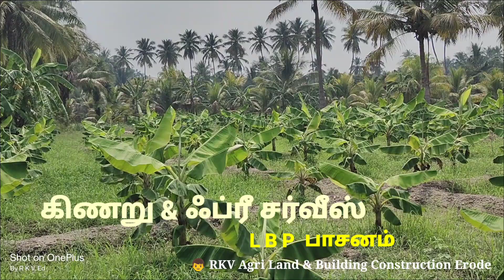agriculture ஈரோடு சிவகிரி அருகே 1.60 ஏக்கர் தோட்டம் விற்பனைக்கு Ph,7904032131,9095959777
🙏🙏🙏  வணக்கம்

                                       👦 RKV Agri Land & Building Construction Erode

                                       🔨🔨🔨Labor & Material Contractor
                                      🏪🏪 House & Apartment For Sale Erode

        👉 Site vacancy for sale Erode

👉Erode10,km

👉Wedding hall for sale in Erode main road base

   👉ஈரோடு திண்டல் near 50, சென்ட் இடம் விற்பனைக்கு

ஈரோடு மாவட்டம் சிவகிரி

1,60 ஏக்கர் தோட்டம் விற்பனைக்கு

கிணறு & ஃப்ரீ சர்வீஸ்

L B P வாய்க்கால் பாசனம்

40,தென்னை மரம்

தோட்டம் தேவைப்படுவோர் தொடர்பு கொள்ளவும்

10000,sq ft.

ரங்கம் பாளையம் ரிஜிஸ்டர் ஆபீஸ் அருகில்

2500,sq ft

7000,sq ft.  land for sale

இந்தியன் பப்ளிக் ஸ்கூல் அருகில்

60×30= 3 no கிழக்கு பார்த்த சைட் விற்பனைக்கு உள்ளது

👉₹1000 ரூபாய் முதல் ₹2000 வரை ஒரு சதுர அடியின் விலை

👦If interested kindly
          site visit and discussion

[ஈரோடு ஜங்ஷன்] [10,km]

🌴🌴🍀 1,50 ஏக்கர் நிலம்

🌴45, சென்ட் நிலம் விற்பனைக்கு உள்ளது

🌴50, சென்ட் நிலம்

🚧 மெயின் ரோடு பேஸ் இடம் விற்பனைக்கு உள்ளது
அனைத்து வகையான
விவசாய நிலங்கள் விற்பனைக்கு உள்ளது தேவைப்படுவோர் தொடர்பு கொள்ளவும்

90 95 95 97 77

👉மேலும்.

🌷ஈரோடு& கரூர் மெயின் ரோடு

🌷ஈரோடு & பழனி ரோடு

🌷ஈரோடு & முத்தூர் ரோடு

மெயின் ரோடு இடங்கள் விற்பனைக்கு உள்ளது

👉கொடைக்கானல்

👉ரிச்சர்ட்

 👉எஸ்டேட்

👉ஹோட்டல்

👉5,செண்டு முதல் 50, சென்ட் வரை

👇ஊட்டி

👉குன்னூர் & கோத்தகிரி பகுதிகளில் இடம் உண்டு

👉காலியிடங்கள் விற்பனைக்கு உள்ளது

👉திண்டுக்கல் மாவட்டம் பழனி அடிவாரம்

👉🚗🚕🚙கார் பார்க்கியுடன் லாட்ஜ் விற்பனைக்கு உள்ளது

🏬🏬👉15000,  square feet lodge

🏢🏢👉14000, square feet lodge
Hall is for sale with parking facility

🏫🏫👉12000,sa ft The lodge is on annual lease

👉ஒட்டன்சத்திரம்

👉வேடசந்தூர்

 👉ஏரி ரோடு குஜிலியம்பாறை

👉வடமதுரை

👉திண்டுக்கல் & கரூர் மாவட்டங்களில்l தோட்டம் இடம் விற்பனைக்கு உள்ளது

👉3+5+15+25+35+60+100 ஏக்கர் காடு திண்டுக்கல் மாவட்டம்

👉ஏக்கர் ₹ 9, லட்சம் முதல் ₹ 25, லட்சம் வரை

ஆகிய பகுதியில் தோட்டம் விற்பனைக்கு உள்ளது...

👉Road Base Cotton For Sale

👉Main Road Base Shop Apartment For Sale erode.

👉Road Base Poultry Farm For Sale

👉Rope mill machinery for sale

👉5, சென்ட்  7, சென்ட் பழைய தொட்டில் கட்டு வீடுகள் விற்பனைக்கு உள்ளது

👉50, சென்ட்  1, ஏக்கர்  விற்பனைக்கு உள்ளது

👉10, ஏக்கர் 5, ஏக்கர்
வயக்காடு காவிரி பாசனம் காலிங்கராயன் பாசனம்

 👉ஈரோடு & காங்கேயம் பகுதியில் தேங்காய் களம் குடோன்  உள்ளது

👉இந்தியன் பப்ளிக் ஸ்கூல்

👉கிரீன் பார்க் ஸ்கூல்

👉கொங்கு ஸ்கூல்

👉ஆர்ட்ஸ் காலேஜ்

👉ரிங் ரோடு

👉ஈரோடு டவுன் மெயின் ரோடு பேஸ் இடம்
 விற்பனைக்கு உள்ளது

👉10 சென்ட் முதல் 50 சென்ட் வரை விற்பனைக்கு உள்ளது

👉ஈரோடு 10.km சுற்றளவில் வீட்டு மனைகள் விற்பனைக்கு உள்ளது

👉மெட்டீரியல் காண்ட்ராக்ட் & லேபர் காண்ட்ராக்ட் சிறந்த முறையில் செய்து தருகிறோம்

👉விவசாய நிலம்

👉தென்னம் தோப்பு

👉மாந்தோப்பு

👉வயக்காடு

👉மேட்டாங்காடு

👉கோழிப்பண்ணை

👉குடோன்

👉ஸ்பின்னிங் மில்

👉மேலும் விவரம் அறிய யூடியூப் வீடியோ  பார்க்கவும்

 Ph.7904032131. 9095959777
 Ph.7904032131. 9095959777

If interested kindly
    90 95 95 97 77